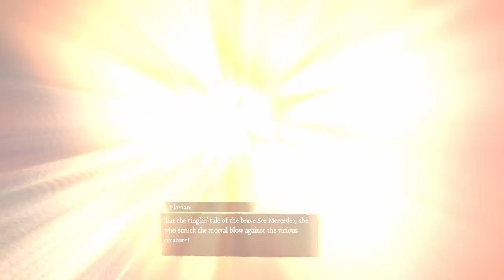Dragon's Dogma hard gameplay 2